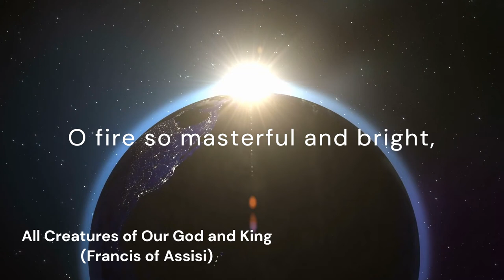All Creatures of Our God and King (LASST UNS ERFREUEN)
*Tune:* LASST UN ERFREUEN
*Author:* Francis of Assisi
*Original title:* Laudato, si, mi Signor
*Translator:* William H. Draper
*Composer:* Anonymous

*Lyrics:*
Lift up your voice and with us sing:
Alleluia! Alleluia!
O burning sun with golden beam
And silver moon with softer gleam!
[Refrain:] O praise Him! O praise Him!

O rushing wind and breezes soft,
O clouds that ride the winds aloft,
O praise Him! Alleluia!
O rising morn, in praise rejoice,
O lights of evening, find a voice!
[Refrain]

O flowing waters, pure and clear,
Make music for your Lord to hear,
O fire so masterful and bright,
Providing us with warmth and light.
[Refrain]

Oh, praise the Father, praise the Son,
And praise the Spirit, three in One!
[Refrain]